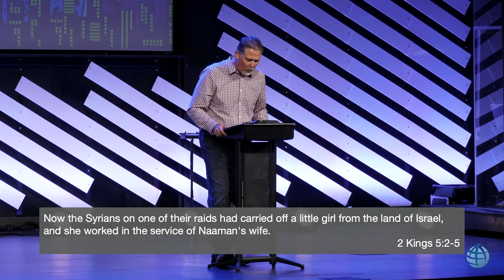Heroes and Sidekicks! (Naaman's Wife's Maid) - Wk 2 | Pastor Steven Foti | Message Only